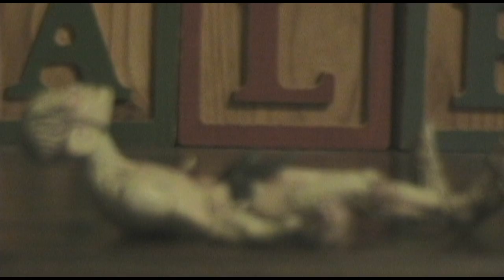Toys alive in "HD"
when i'm away the toys come to life. similar to "Toy story".  All audio/Music is from "Action Movie Essentials" by Video Copilot.net's software.